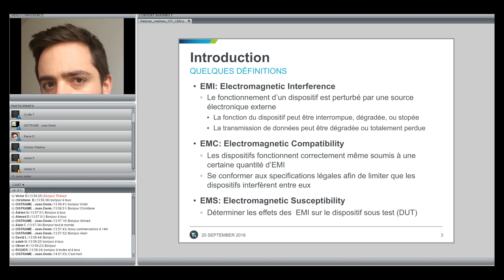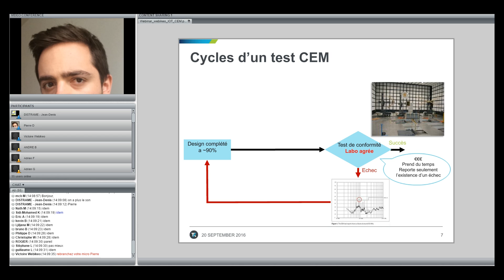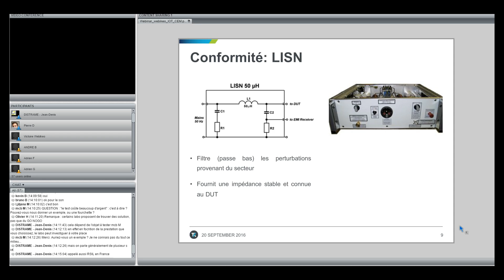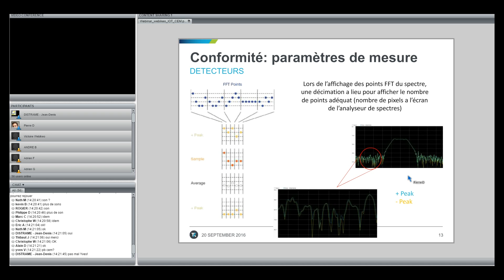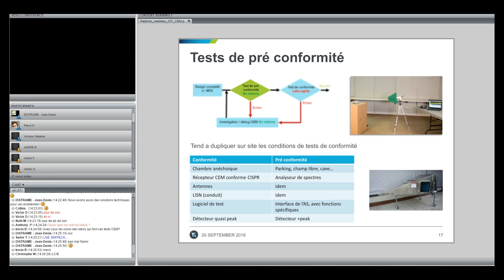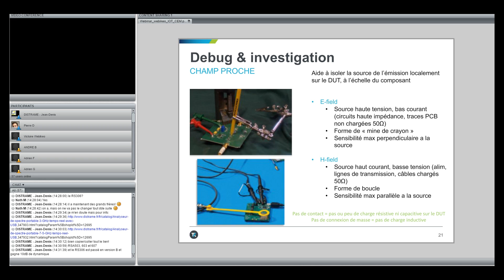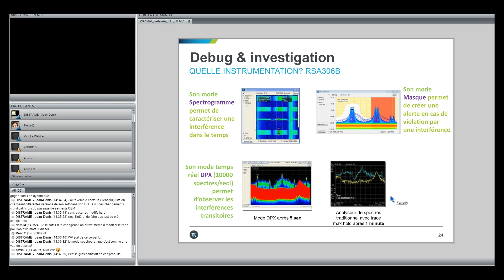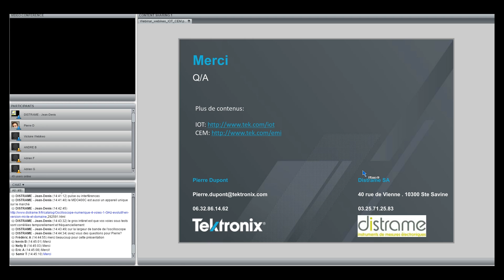Webinaire : Développement des objets connectés : comment mieux gérer les problématiques CEM ?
Tout produit électronique doit passer une validation CEM dans un labo agrée, selon une méthodologie strictement définie par les standards. Les objets connectés ne dérogent pas à la règle, et du fait de la pression supplémentaire liée à leur mise sur le marché rapide et à faible coût, échouer la validation CEM est une réelle préoccupation pour tous les concepteurs ou intégrateurs.

Dans ce webinaire, nous rappellerons les bases du test CEM (différents tests existants, quelle instrumentation est utilisée, comment est-elle paramétrée…) puis nous verrons qu’il existe des solutions d’investigation et de pré-conformité pouvant être utilisées à tout moment du cycle de développement de l’objet connecté, optimisant ainsi les chances de passer la validation CEM du 1e coup.